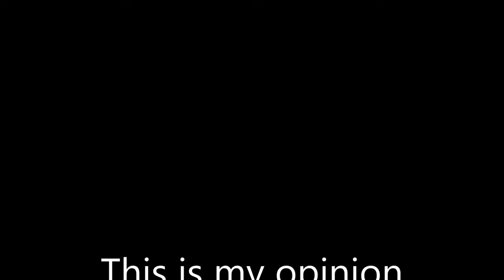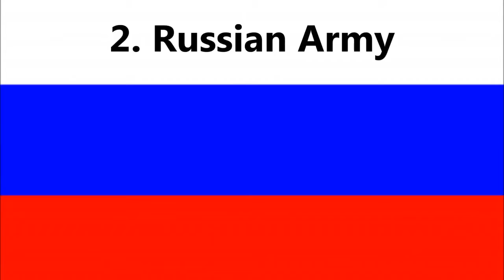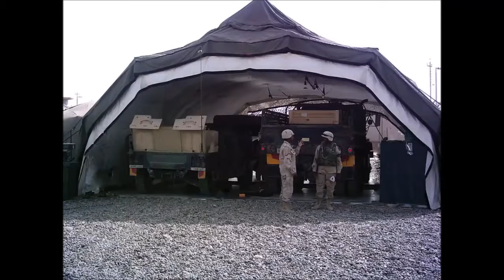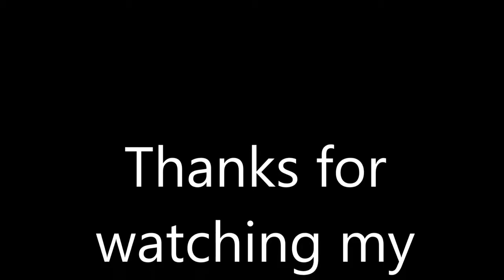BREAKING NEWS: SEE HOW NORTH KOREA ORDERED 10 MOST POWERFUL ARMIES IN THE WORLD TO DESTROY U.S.A